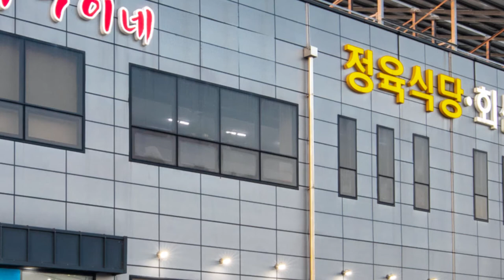대박이네마트 소개영상